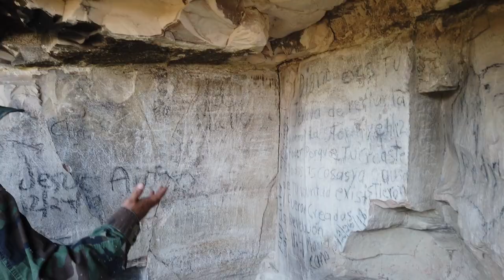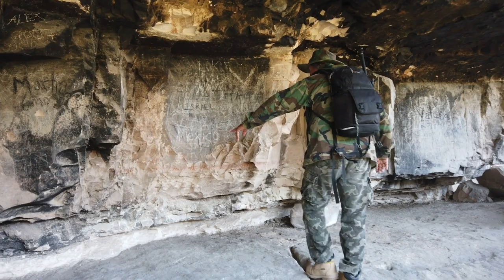NUNCA VISTO!!! zona arqueologica Arandas Jalisco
En esta capsula fuimos a ver la zona del refugio alrededor de 3000 a 5000 años grabados.. recuerden compartenlo...

arandas jal
arandas clima
arandas cine
arandas significado
arandas letra
arandas hoteles
arandas nevado
arandas
arandas jalisco

arandas comida
arandas campana
arandas costumbres
arandas centro
arandas catedral
c arandas granada
c arandash
arandas dealer
arandas del 249
dhl arandas
dif arandas

arandas habitantes
arandas historia
arandas houston
arandas houston tx
arandas humble
arandas hermosillo
arandas imagenes

arandas katy
arandas karaoke
arandas kenosha
arandas kenosha wi
arandas karate
arandas katy tx
kaiser arandas
katahdin arandas
kalafia arandas
arandas laboratorio
arandas libreria
arandas laredo tx shiloh
arandas lada
arandas mapa
arandas méxico
arandas mujeres
arandas michoacan
arandas municipio
arandas menu
arandas maria de lourdes
arandas monterrey
arandas nieve
arandas noticias

arandas takeria
arandas universidades
arandas ubicacion
arandas ultimas noticias
arandas univer
arandas udg
arandas vive
arandas ventas
viajes arandas
vipal arandas
viajes arandas jalisco
valparaiso arandas
vinicola arandas
varandas de metal
varandas significado
arandas wikipedia
arandas woodlands
arandas wayside
arandas wheels
arandas youtube
yamaha arandas
yupandi arandas
yonke arandas jalisco
arandas zapata
arandas zapata hwy
zapote arandas
zarandas
zarandas vibratorias
zarandas re
zarandas vibratorias para aridos
arandas 01230
arandas 01
arandas 1960
arandas 1960 and 45
arandas 12
arandas 107.3
arandas 14
arandas #1
arandas 2017
arandas 249
arandas 2015
arandas 2016
arandas 2014